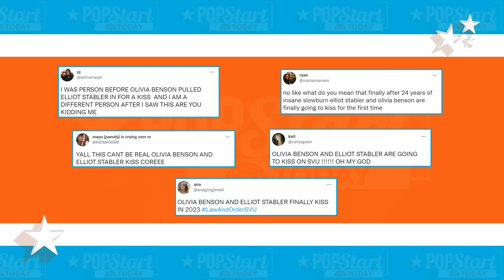Are Benson and Stabler about to kiss in new ‘SVU’ promo?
The ending of a new teaser for “Law & Order: SVU” has fans wondering of Benson and Stabler are finally going to kiss in an upcoming episode.